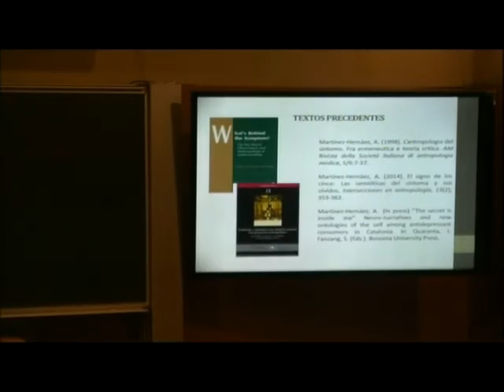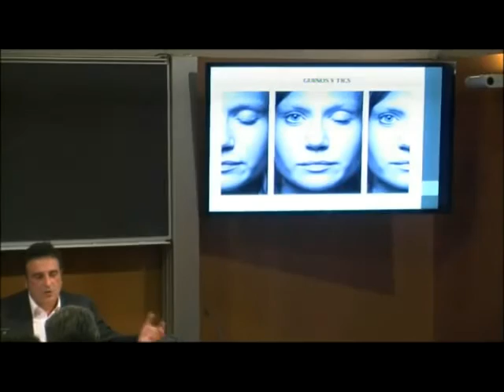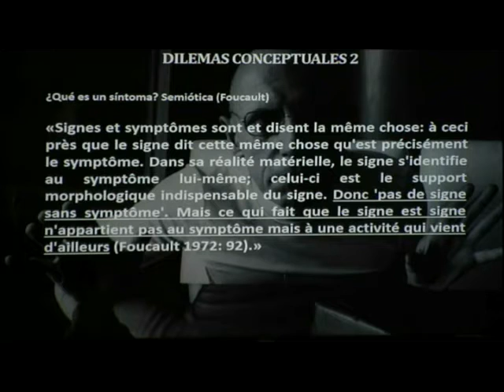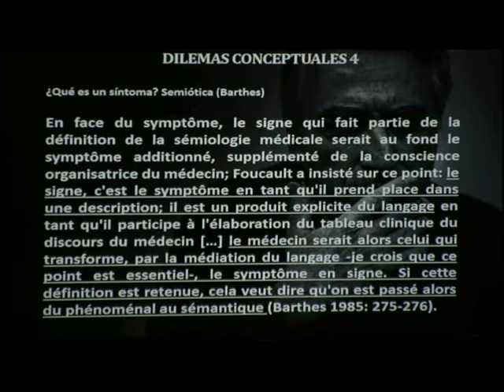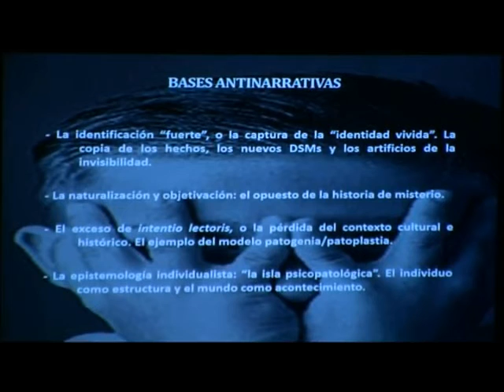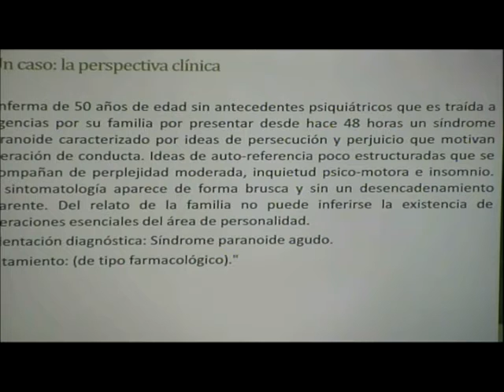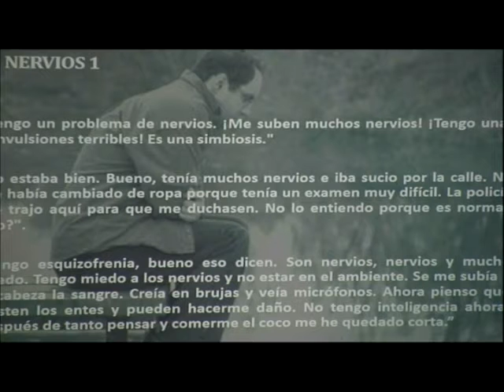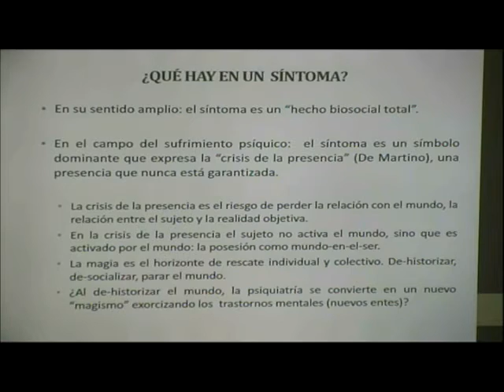Col·loqui: «¿Qué hay en un síntoma? La narrativa de aflicción como historia cultural»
A càrrec d’Angel Martínez Hernáez, forma part del cicle «¿Tienen historia las “enfermedades mentales”?». El col·loqui, organitzat per la Societat Catalana d'Història de la Ciència i de la Tècnica, filial de l'IEC, es va celebrar a l'Institut el 10 de novembre de 2016.